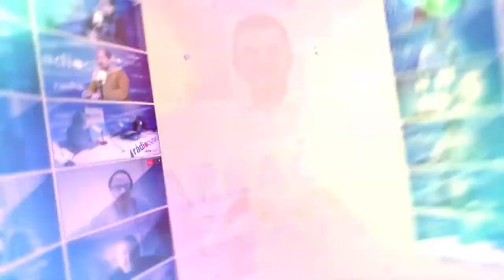Tgn100x100: Entrevista Joan Sabaté